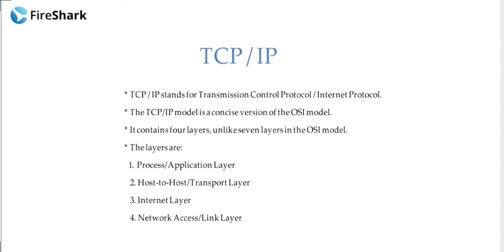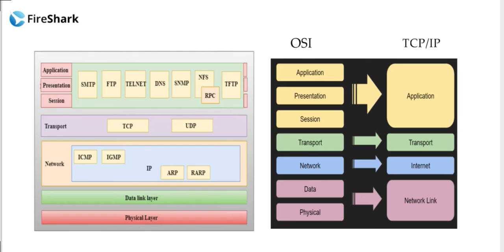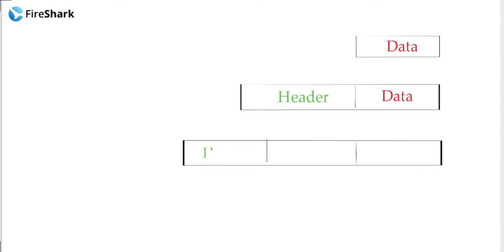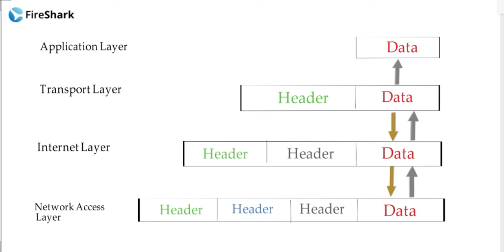TCP/IP Model | Hindi | FireShark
The Internet protocol suite, commonly known as TCP/IP, is the set of communication protocols used in the Internet and similar computer networks. The current foundational protocols in the suite are the Transmission Control Protocol and the Internet Protocol, as well as the User Datagram Protocol.